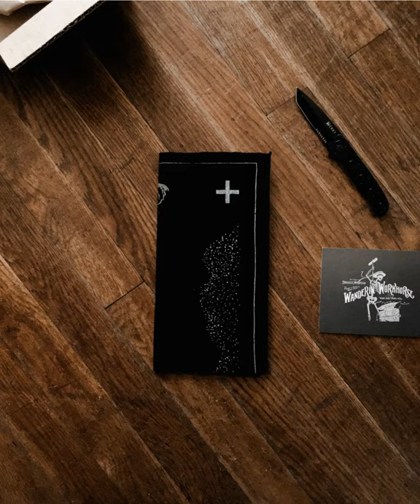gangster handkerchief unboxing